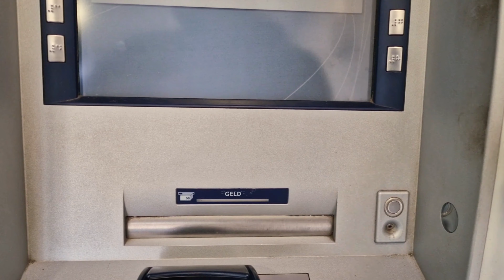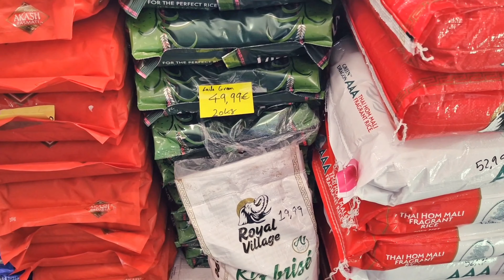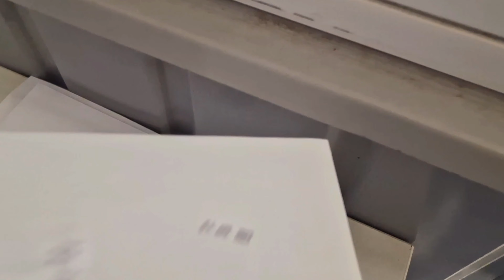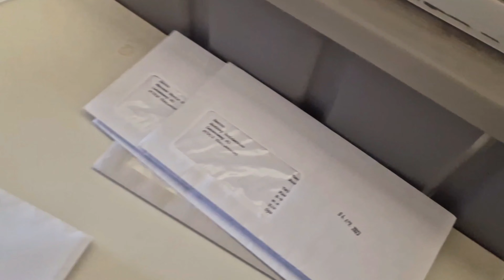Ajj Ap Ko Dekhata Ho German Ma Pakistani 🇵🇰 Shope | Daily Vlog || Ep-2